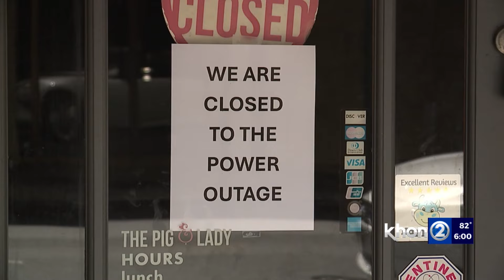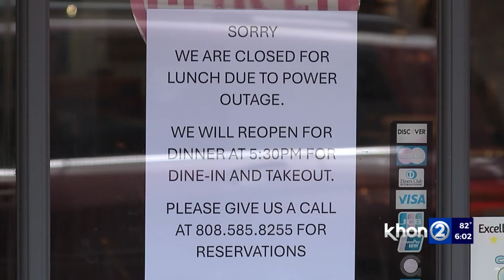Chinatown businesses road to recovery after power outages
Downtown and Chinatown businesses are recovering after a power outage shut them down for days, they said community support will get them back on track.